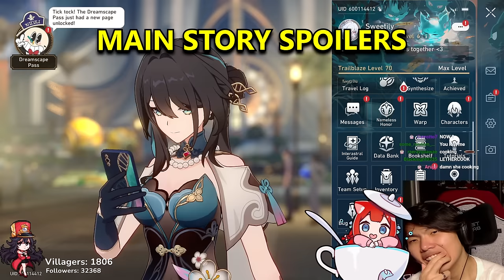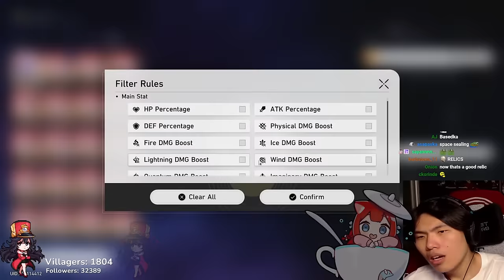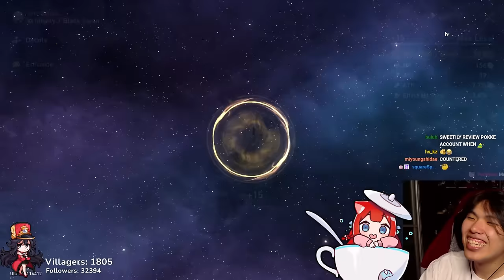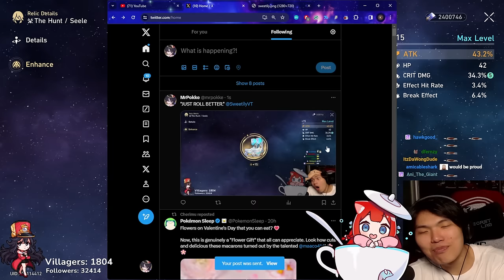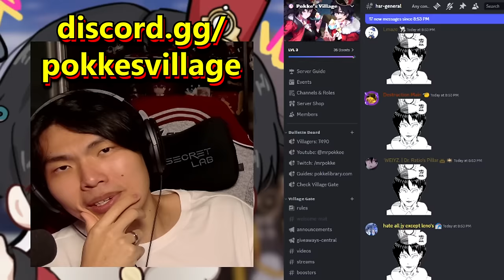I got ABSOLUTELY DESTROYED @SweetilyVT | Honkai: Star Rail Account Audit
Pokke's Account Audit is a series I'm working on where it is like account reviews, but I get into a call with the individual to talk about their accounts and anything Honkai: Star Rail related, so it ends up being much longer than a normal account review. Today, we are featuring @SweetilyVT, an excellent Honkai: Star Rail VTuber/Content Creator, check out her channel below!

Timestamps
00:00 Intro
02:06 Lore behind Sweetily
04:21 Main Story Theories (SPOILERS)
12:18 Are you F2P?
13:20 Account Audit start
14:37 Eidolons
15:43 Pokke finds out Sweetily is good at the game
16:59 Shade at Mina LMAO
17:36 POKKE GETS DESTROYED XD
20:21 E6 Blade
24:37 Sweetily loses a viewer...
25:52 HSR Anniversary Rewards?
27:36 Light Cones
27:59 Sussy S5 Light Cone
28:33 3 B2B Himeko LC's
30:42 Traces
32:06 Character Builds
32:11 Kafka
33:52 Black Swan
37:02 Ruan Mei
39:18 HuoHuo
40:57 So much Relic EXP
42:04 Fu Xuan
42:52 Silver Wolf
44:09 Welt
44:34 Bronya
46:17 Argenti
46:50 Thoughts on End Game Content
55:50 Jing Yuan
57:09 Himeko
57:40 Dr Ratio
58:15 Topaz
58:31 Seele
01:00:00 DHIL
01:01:38 Jing Liu
01:02:19 Blade
01:03:26 Clara
01:04:14 Tingyun
01:04:53 Luocha
01:06:06 Hanya
01:06:45 Yukong
01:07:05 Asta
01:07:33 QQ slander
01:08:38 E6 Blade MOC Test
01:10:06 Which are her best Characters?
01:11:17 PULLS om
01:13:10 Pokke Grade
01:13:43 Outro